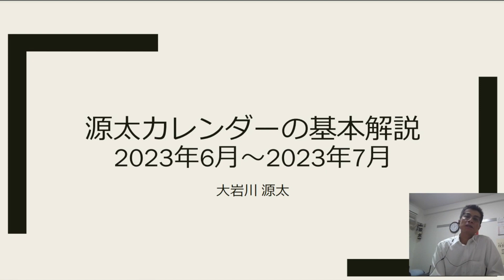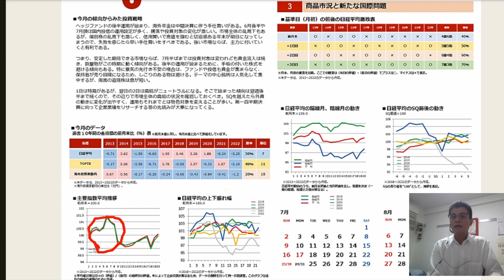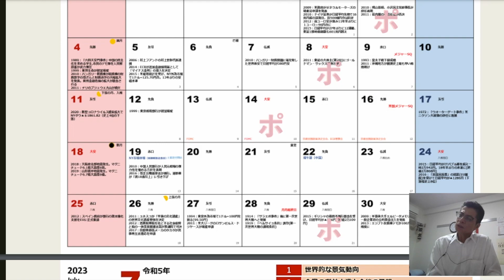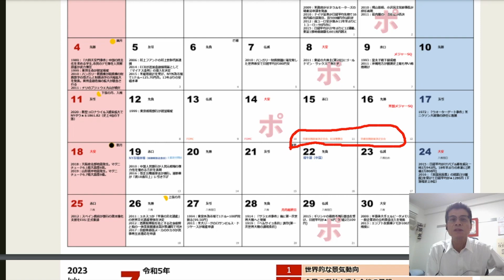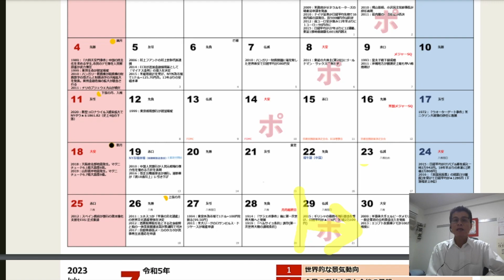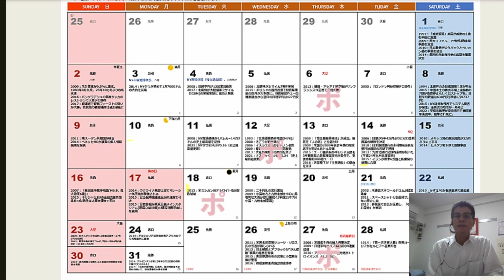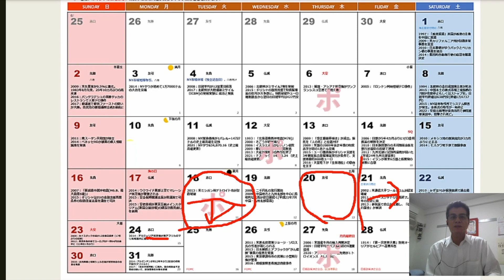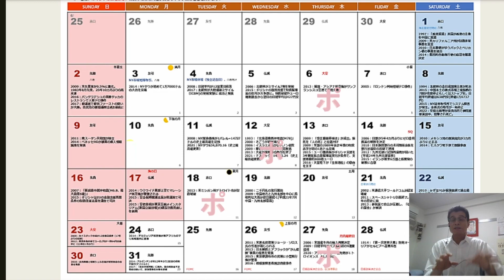【大岩川源太】目から鱗の納得！6〜7月の源太カレンダーをご本人に解説していただきました【株式投資最前線315】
★収録会場にぜひ遊びに来てください★缶ビールをご用意してお待ちしております！ほぼ毎週水曜日16時から収録しております。
下記メールよりご連絡ください！

☆円創会メンバー募集中☆
タイトルに「会報誌送れ」と記入していただき、下記のアドレスにお送りください。円創会通信（PDF）4週間無料プレゼントさせていただきます。（個人情報保護法遵守）

出演：円創会ストラテジスト松尾範久
（公益社団法人 日本証券アナリスト協会 認定アナリスト）
ーー